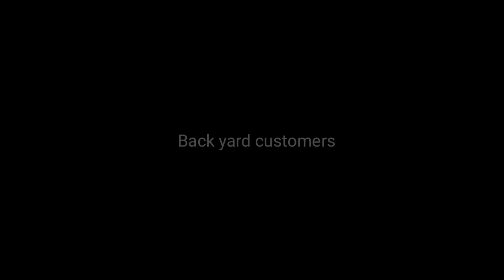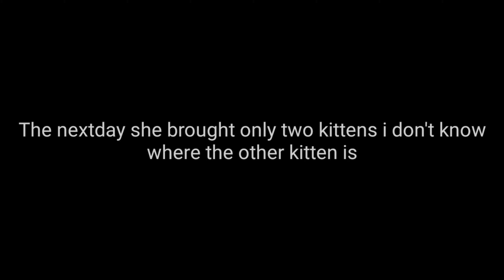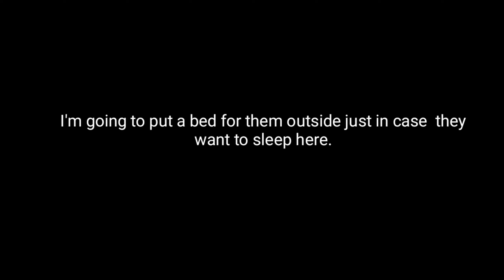The Mother cat brought her kittens to our yard to have breakfast! New Tiny Customers!Episode 1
Mother cat brought her kittens to our yard to have breakfast and play after they eats done. New tiny customers in our backyard.
We have so many customers everyday now.
The first episode of cats feeding!

Thank you to our new Members!

Video Editing : Kinemaster
Camera Filming:Samsung Note 10
Thumbnail Design: PicArt